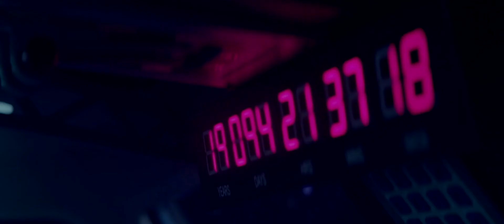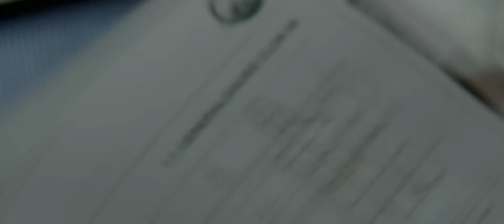Орбита 9 (2016) Órbita 9. Русский трейлер.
Инженер навсегда меняет жизнь одинокой астронавтки Элены. Комбинация сай-фая и пронзительной любовной драмы
Описание: Космическая станция Орбита 9 держит курс на Селесту, куда она доставит своего единственного астронавта — 20-летнюю Элену - только через 19 лет. Для починки одной из систем жизнеобеспечения на корабль прибывает Алекс — первый человек, которого Элена увидит в своей жизни. Она еще не знает, что она не только часть глобального секретного эксперимента по колонизации космоса, но и необычное живое существо, способное повлиять на будущее человечества.
Название: Орбита 9
Оригинальное название: Órbita 9
Страна: Испания, Колумбия
Год: 2016
Рейтинг: 5,9 из 10
Режиссер: Хатем Храиче
Жанр: фантастика, драма, мелодрама
В главных ролях: Клара Лаго, Алекс Гонсалес, Андрес Парра, Белен Руэда, Кристина Лилли, Джон Алекс Кастильо, Фернандо Кампо, Сара Дерай, Пачи Сантамария, Ина Хуаристи